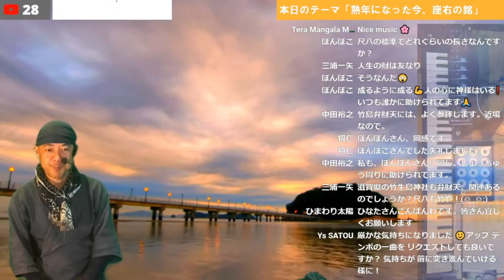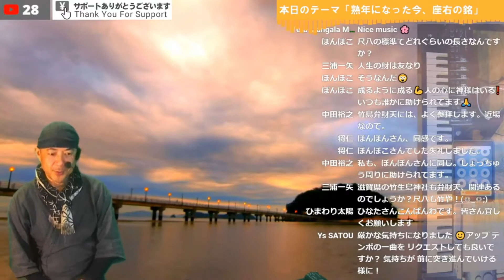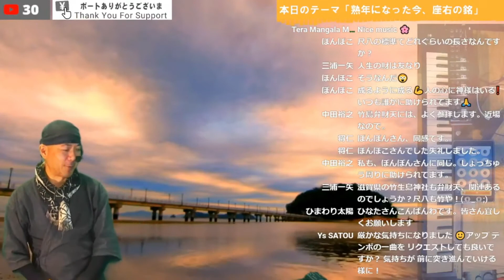【悲報】アップテンポ演奏できない！底辺プロミュージシャンの言い分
メジャーで生きていくのは一握りの天才！マイナー底辺でもしっかりと音楽で生活していきたい若者へのメッセージ！

私のＷｅｂサイトやＳＮＳのリンク